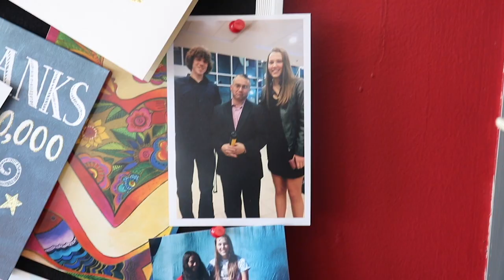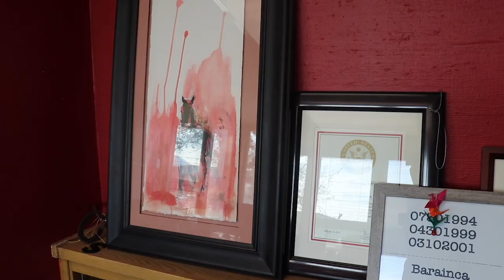COLTS GIDDYUP #26 - 11/20/19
Colt Highlight on Mrs. Barainca
Sports Report covers Bowling
Club Announcements covers ROTC Rifle Team